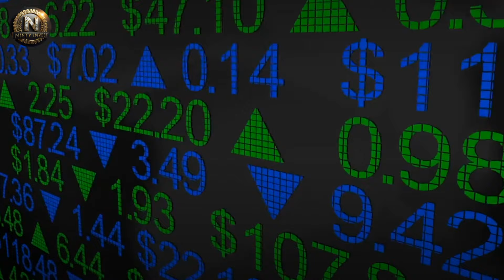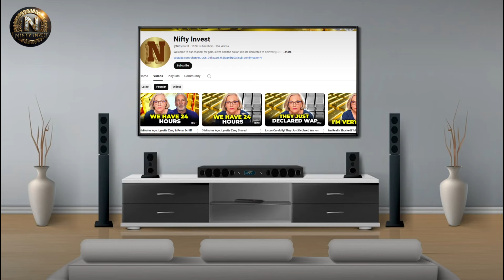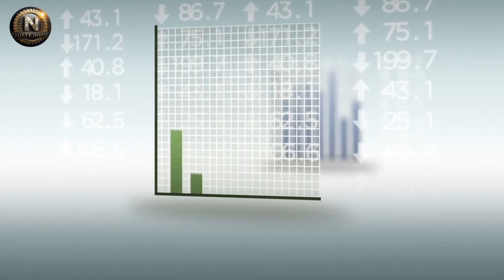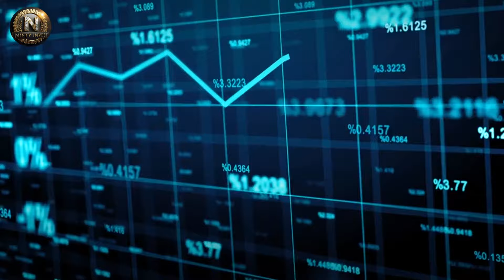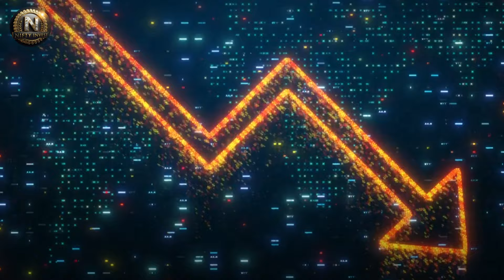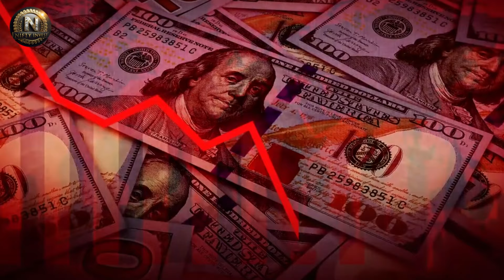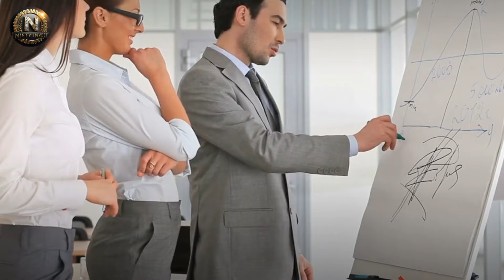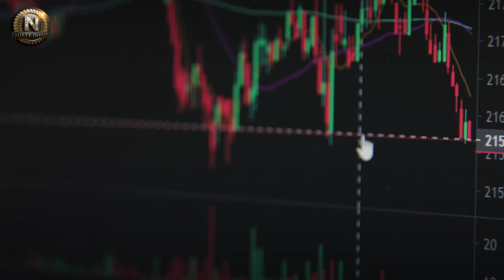PREPARE to Be SHOCKED! It's GAME OVER For Gold & Silver When This Happens'' - Lynette Zang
In this insightful video, financial expert Lynette Zang dives deep into the ongoing economic turbulence and what it means for your wealth. She emphasizes that the warning signs are all around us – from the inverted yield curve to the continuous manipulation of the debt market by central banks. But what does this mean for the average person, and how can you protect yourself from the looming recession?

Lynette begins by analyzing the significance of the inverted yield curve, where short-term interest rates are higher than long-term ones, traditionally a major recession indicator. As she highlights, the financial system is built on endless debt and money printing, a dangerous game that can't go on forever. The Federal Reserve’s actions, including the possibility of lowering interest rates, might appear like a solution, but in reality, it’s a warning signal that should not be ignored.

The video also covers the recent market selloff in tech sectors, particularly in companies like Nvidia, and how Wall Street has historically profited from inflating bubbles, leaving the public to suffer once those bubbles burst. Lynette stresses that these patterns of wealth transfer, where the rich offload risk onto the average investor, have been part of the system since 1913.

▶FAIR-USE COPYRIGHT :
1)This video has no negative impact on the original works (It would actually be positive for them)
 2)This video is also used for teaching purposes.
 3)It is transformative in nature.
 4)I ONLY used bits and pieces of videos to get the point across where necessary